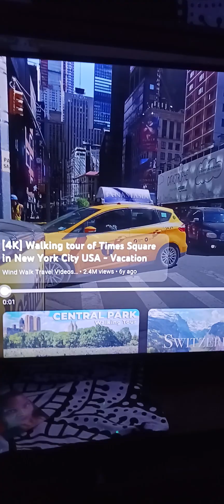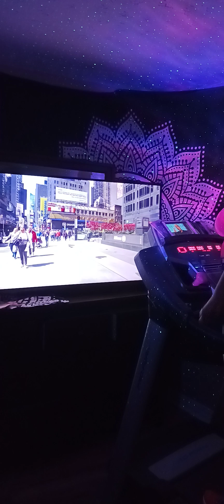❤️4/30 DAYS [EVERYDAY] TREADMILL AND THIS HAPPENED! MANHATTEN WALK. THEN I REALIZED MY VIDEO STOP~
❤️ Hey Beautifuls.**dang..just noticed my camera shut off at 3min** I will make up For this 😬 Yay@day4!!! AWESOMENESS. This video is for beginners Treadmill. we are virtually walking/Slight jogging through Manhattan today!! EXCITING RIGHT???
KEEP GOING!@